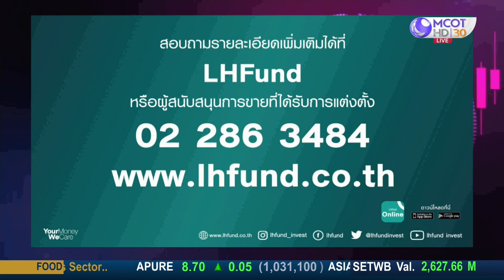โอกาสเติบโตของกลุ่มอุตสาหกรรม ROBOT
โอกาสเติบโตของ
กลุ่มอุตสาหกรรม ROBOT
สัมภาษณ์พิเศษ คุณ มนรัฐ ผดุงสิทธิ์ กรรมการผู้อำนวยการ บริษัทหลักทรัพย์จัดการกองทุน แลนด์ แอนด์ เฮ้าส์